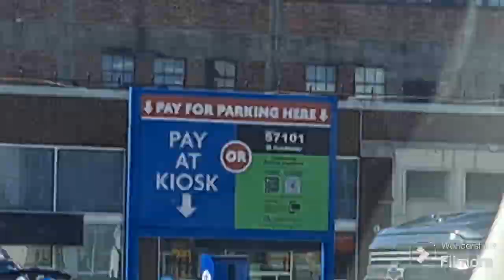Awesome Vechile Paint Pattern and View of AR Capitol's Prettiest Bridge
A few awesome sights in Little Rock AR, AR capital.